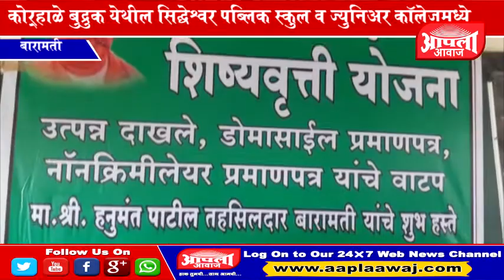बारामती : निवासी नायब तहसिलदार यांनी केले विविध प्रकारच्या दाखल्यांचे वाटप